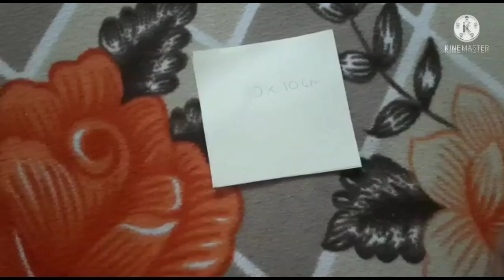How To Make a Stepper Box With Paper || Paper Toys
Hi Friends !!
In This Video I Am Going To Show You How To Make A Stepper Box With Paper At Home. It Is Very Easy To Make It. It Has Many Useful Uses Like You Can Put Your Small Things In This Box And It Look Amazing.

Things Required:
1. Colorful Papers
2. Glue
3. Scissor

More Links +